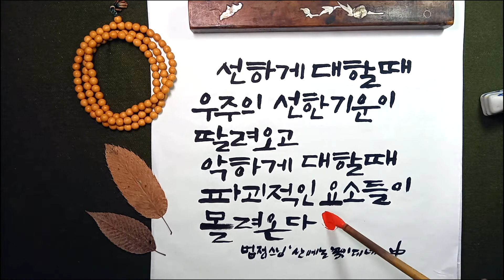좋은일을하면/ 법정스님